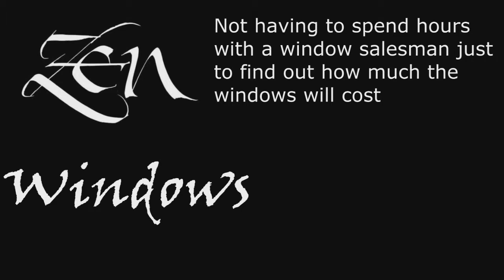Replacement Window Company Spicewood TX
We offer the following window replacements:
Awning windows
Bay windows
Bow windows
Casement windows
Double hung windows
Garden windows
Hopper windows
Picture windows
Round top windows
Slider windows